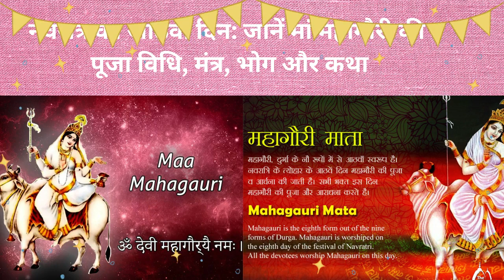नवरात्री अष्टमी स्पेशल - माँ महागौरी की कथा - नवरात्र का आठवां दिन - दुर्गा अष्टमी कथा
NAVRTARI SPECIAL |MAHAGAURI | DAY 8 |महागौरी की कथा